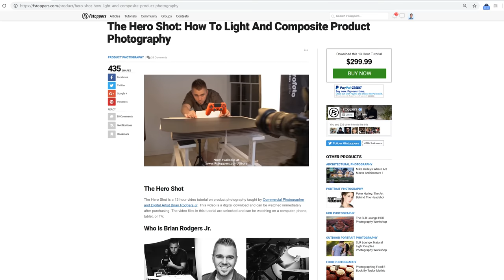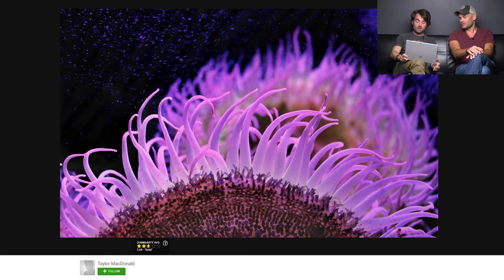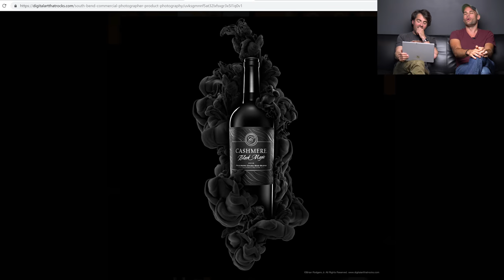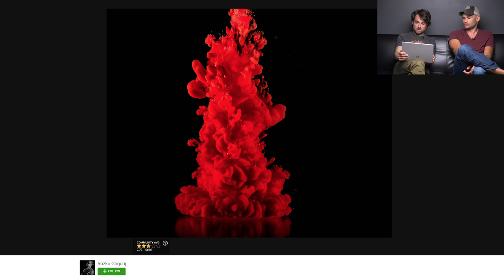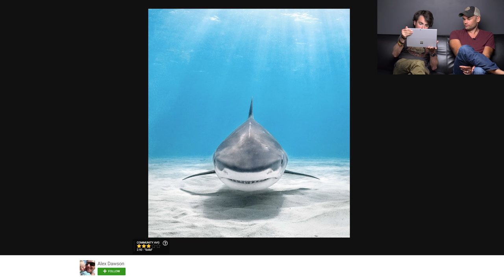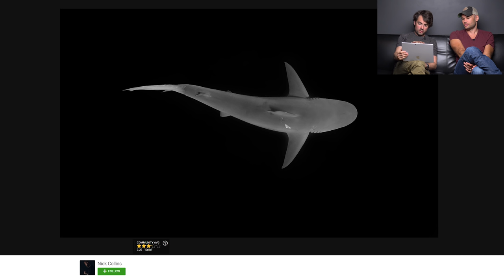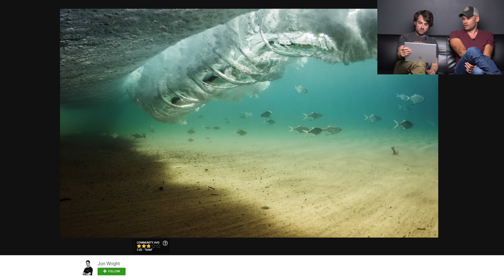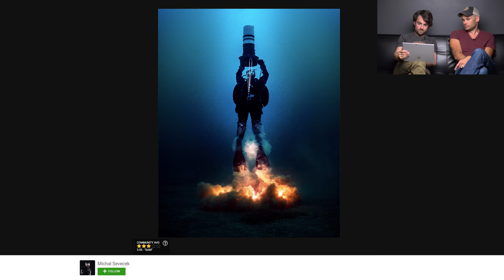How Amazing are These Underwater Photos?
In this week of Critique the Community the selected 20 underwater images submitted by Fstoppers members. Two lucky entrants won a free Fstoppers tutorial. Do you think the ratings of these images are fair?

To see the full list of submissions check out the original post on Fstoppers

To participate in the next episode, submit your best product photos